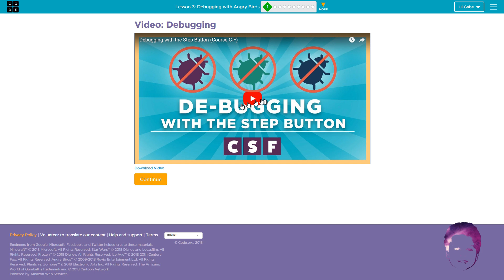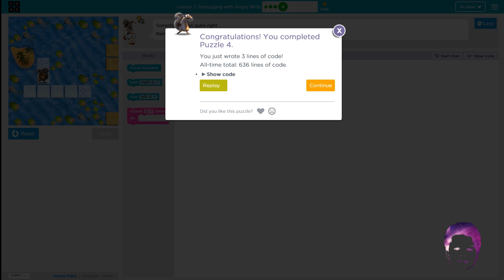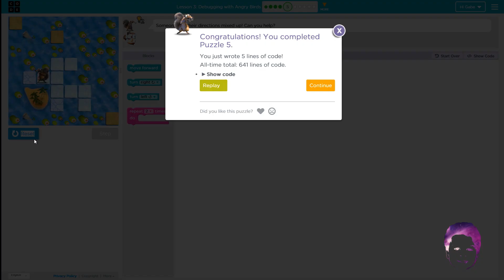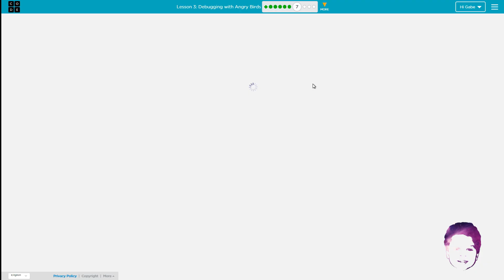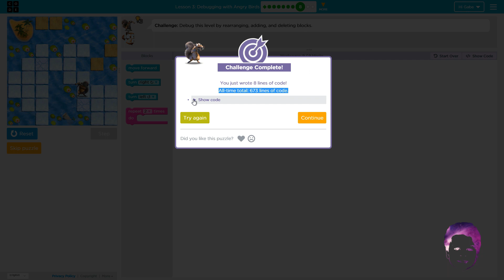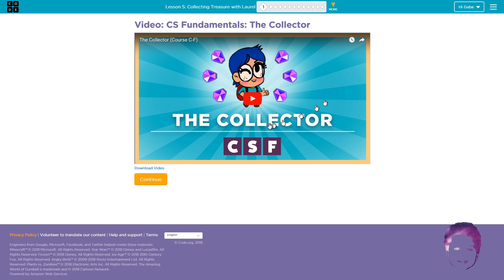Code.org | Course C | Lesson 3 | 2018 | DEBUGGING WITH SCAT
In this lesson, Gabe will encounter puzzles that have been solved incorrectly. He will need to step through the existing code to identify errors, including incorrect loops, missing blocks, extra blocks, and blocks that are out of order.